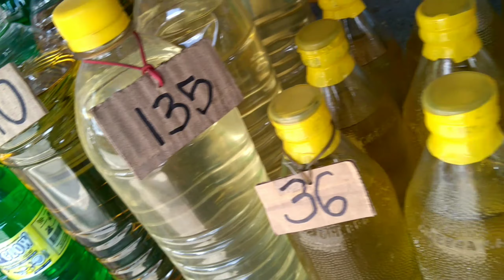BUMILI AKO NG BIG HEAD | TARA LAKARIN LANG NATIN